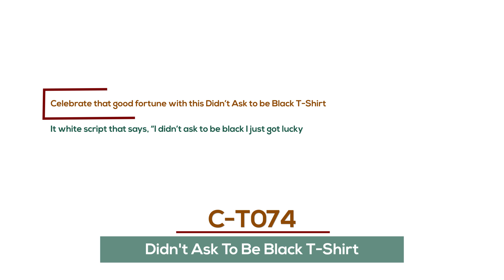Didn't Ask To Be Black T-Shirt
Some of us are just born lucky!  Celebrate that good fortune with this Didn’t Ask to be Black T-Shirt.  The black t-shirt has a crew neck and half-length sleeves.  It white script that says, “I didn’t ask to be black I just got lucky.